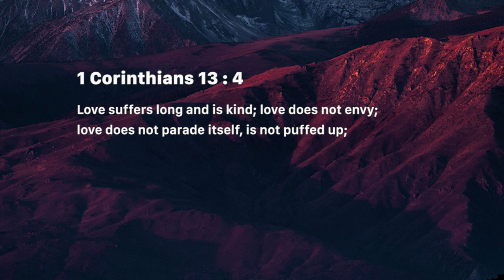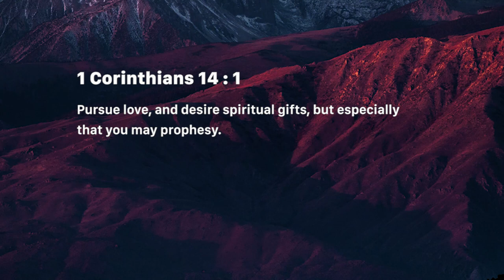Ingredients for fruitfulness (Love) (Thursday April 25, 2019)